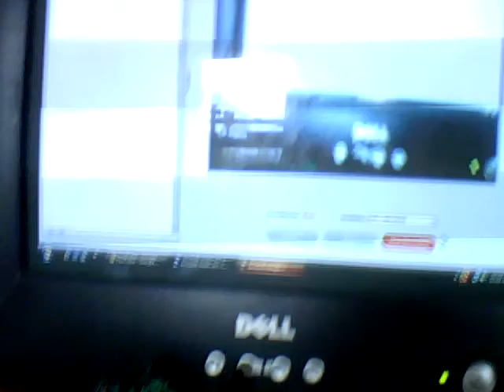TWF SHOW 53 NXT